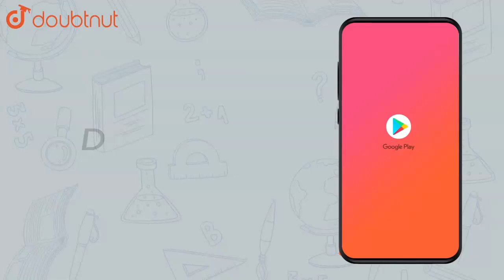Find values of x for which `[3,x],[x,1] = [3,2],[4,1]` | Class 12 Maths | Doubtnut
Find values of x for which `[3,x],[x,1] = [3,2],[4,1]`

Online Class में Admission लेने के लिए यहाँ click करें :
👉Class 12 | CBSE Boards | English Medium :

👉 Have Any Query? Ask Us.